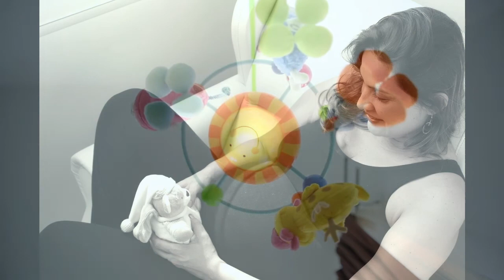Increase the Synapses of your Baby's Neurons Listening Relaxing & Peaceful Music for Pregnant Women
Your baby’s brain is built over time: It starts during pregnancy, and continues through to early adulthood. And like a building, it needs a strong foundation.

Music can play an important role in your child's growth, even before birth. Exposing your child to music ignites all areas of child development. And doing this early can help ensure that your baby grows up healthy.

This video is composed with music for:

baby brain development
infant brain development
baby brain development activities
newborn brain development
fetal brain development at 20 weeks
hydrocephalus baby development
baby brain development in womb
brain development activities for 10 month old
fetus brain activity
brain activity in fetus
premature baby brain development
brain development in utero
baby brain stimulation
infant skull development
babies skull development
for babies brain
1 year old baby brain development activities